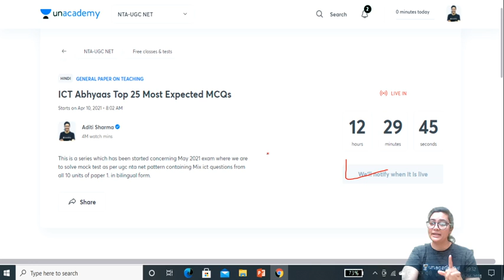NTA UGC NET 2021 | ICT Abhyaas | Top 25 MCQs in Hindi and English | by Aditi Sharma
=== Live Classes Schedule (Mon-Fri) from 22nd March 2021 ===

प्रहार JRF 1.0 May 2021 | Paper-1
7:00 AM :- Aditi Sharma (ICT)

7:30 AM :- Aditi Sharma (Maths & Reasoning)

8:00 AM :- Pooja Verma (Research Aptitude)

8:30 AM :- Shiv Meena (Research Aptitude)

9:00 AM :-  Kritika Pareek (Commmunication)

9:30 AM :-  Simranjit Kaur (Data Interpretation)

10:00 AM :-Simranjit Kaur (Communication/DI)

10:30 AM :- Kritika Pareek (PDE)

11:00 AM :- Neeraj Pareek (Environment)

प्रहार JRF 1.0 May 2021 | Paper-2

01:00 PM :- Pooja Verma (Commerce)

2:00 PM :- Kritika Pareek (Geography)

4:00 PM :- Neeraj Pareek (Political Science)

5:00 PM :- Simranjit Kaur (Economics)

6:00 PM :- Aditi Sharma (Computer Science)

7:00 PM :- Shiv Kumar Meena (History)

8:00 PM :- Dr. Lokesh Bali (Hindi Literature)

8:00 PM :- Neeraj Pareek (Political Science Free Practice Batch)

1. One Subscription, Unlimited Access
2. Learn from your favorite Educator
3. Real time interaction with Educator
4. You can ask doubts in live class
5. Limited students
6. Download the videos & watch offline